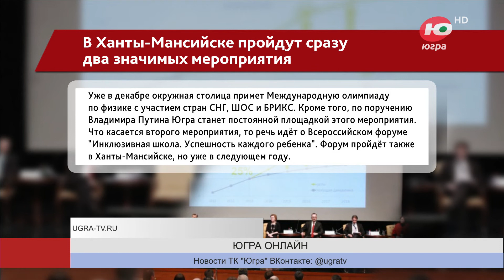В Ханты-Мансийске пройдут сразу два значимых мероприятия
В Ханты-Мансийске пройдут сразу два значимых мероприятия. Уже в декабре окружная столица примет Международную олимпиаду по физике с участием стран СНГ, ШОС и БРИКС.